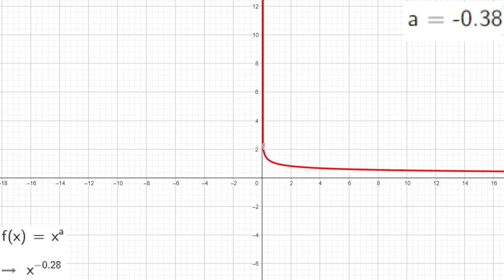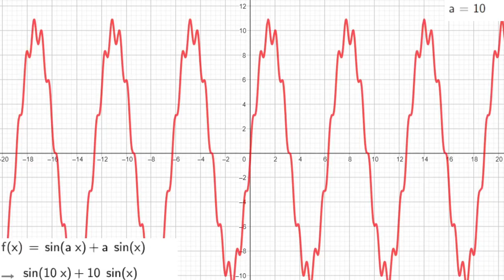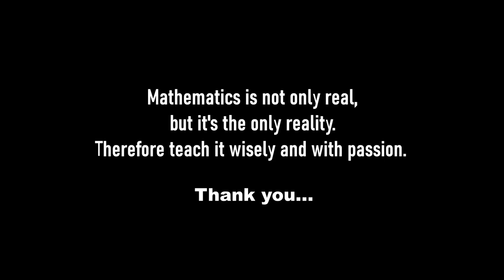Astonishing Mathematical Graphs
Here are some of the graphs I find amazing!

Any questions?